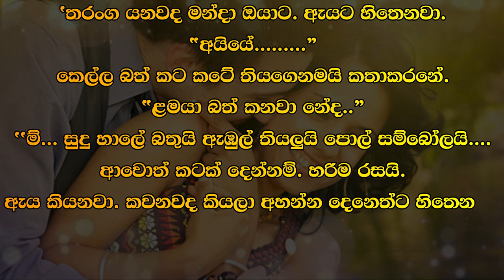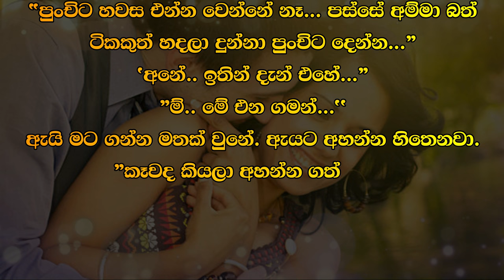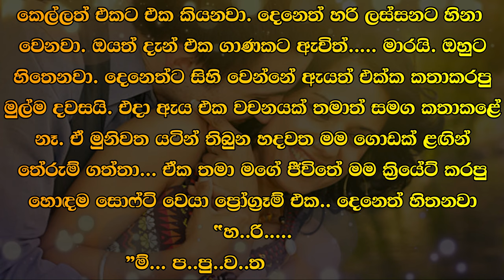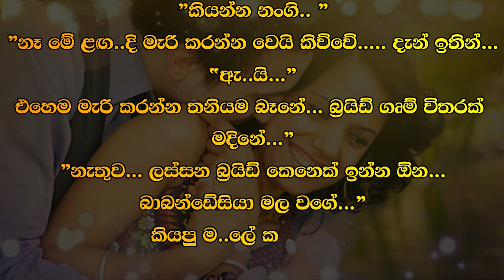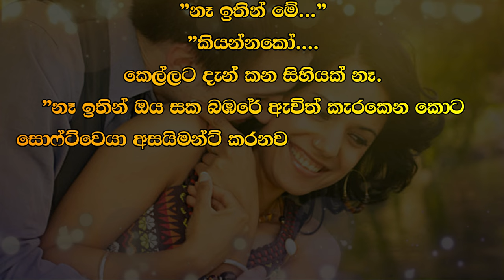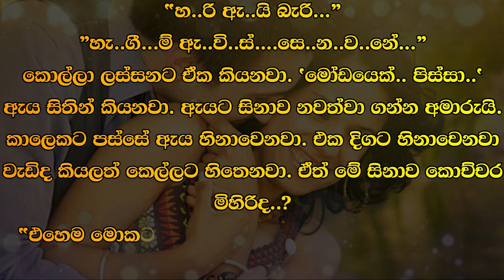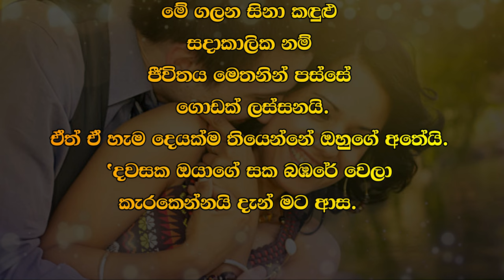😊 Deneth - දෙනෙත් - Episode 36-2| Written by Mr. Sujeewa Prasanna Arachchi | Sinhala Audio Book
Time Codes
00:00 Important
00:02 Intro
00:16 Love Story
07:59 End